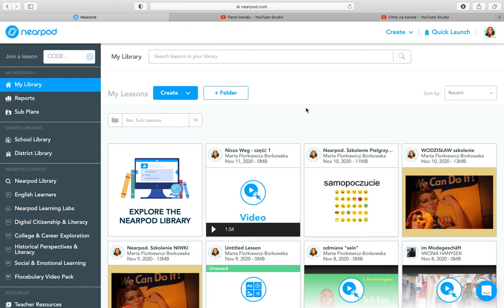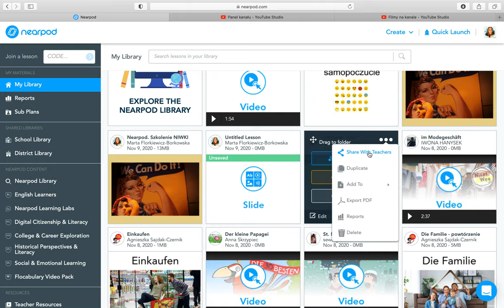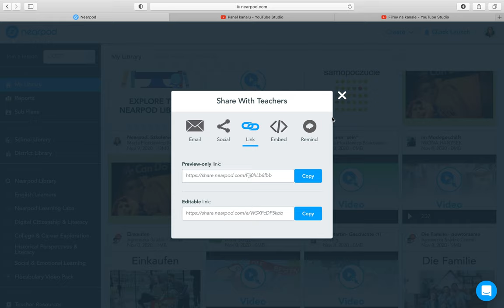Udostępnianie lekcji do podglądu i edycji - Nearpod, czyli edukacyjne kombi krok po kroku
Krótki tutorial pokazujący, w jaki sposób możemy udostępnić stworzoną w Nearpodzie lekcję, prezentację lub interaktywny film innym nauczycielom w wersji do podglądu oraz w wersji do edycji